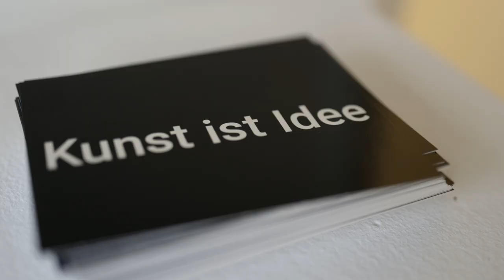artini (Pop-up bar during "art KARLSRUHE")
During art KARLSRUHE, the International Fair for Classic Modern and Contemporary Art, the Electric Eel supported our friends from the art platform ato in opening a special bar in a vacant two-story space. The aim was to create a meeting place for gallery owners, artists, art fair guests, and the Karlsruhe community.

Through sociable evenings, cocktails and records facilitated conversations and networking, igniting ideas for changes and collaborations within the art system, fostering a sense of potential.

Visitors had the opportunity to explore artworks by Benjamin Breitkopf, Hannah Cooke, Sebastian Heck, Kilian Kretschmer, Nemanja Sarbajic, Von Silberland, and Sibylle Wagner, and also engage in dialogues and lighthearted fun with "art world bingo".

We would like to thank @hendricksgin, @SchweppesDeutschland , FAUDE feine BRÄNDE, Weingut Reichsrat von Buhl, @stadtkarlsruhe2128, Bermel Von Luxburg, @kinemathekkarlsruhee.v.358 and Hotel Santo Karlsruhe for their support during this project.